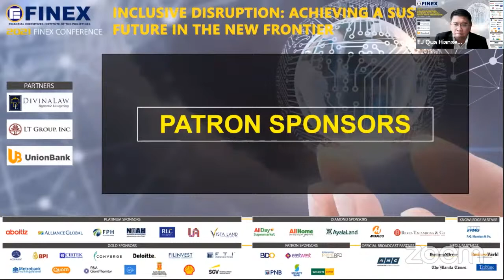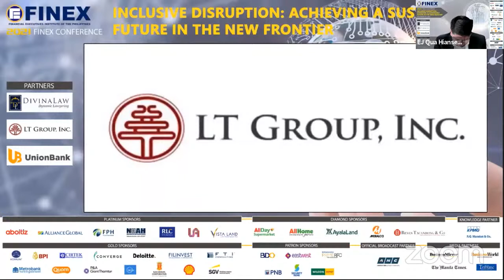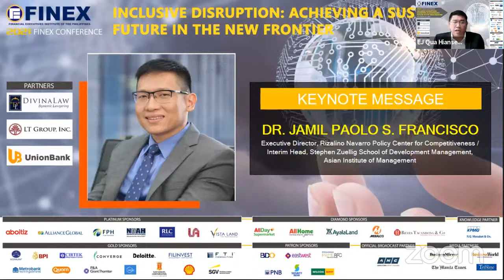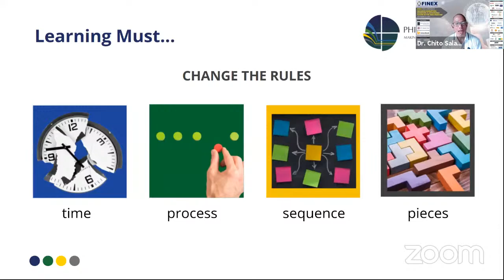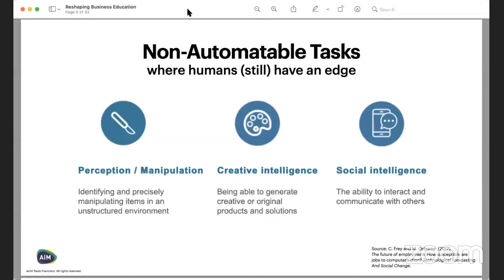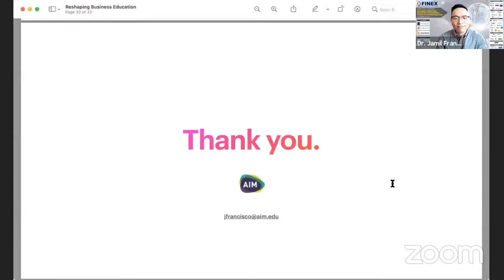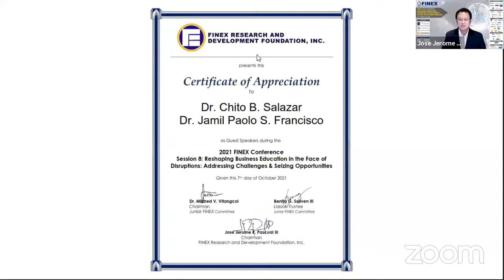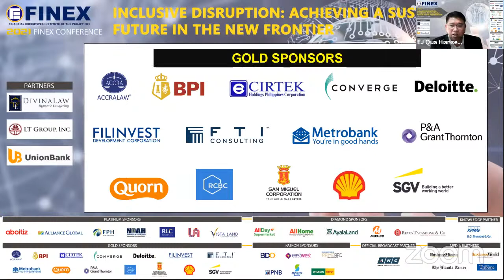53rd FINEX Conference - Inclusive Disruption: Achieving a Sustainable Future in the New Frontier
Session 8: RESHAPING BUSINESS EDUCATION IN THE FACE OF DISRUPTION: ADDRESSING CHALLENGES & SEIZING OPPORTUNITIES